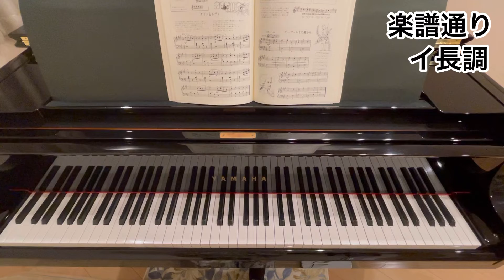【トンプソン】ナイトとレディ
楽譜通り（イ長調）→ハ長調→ニ長調→ヘ長調→ト長調に転調